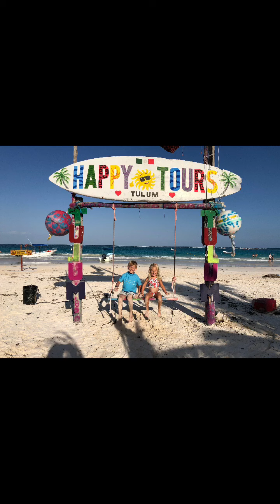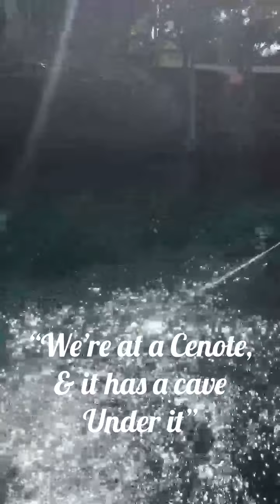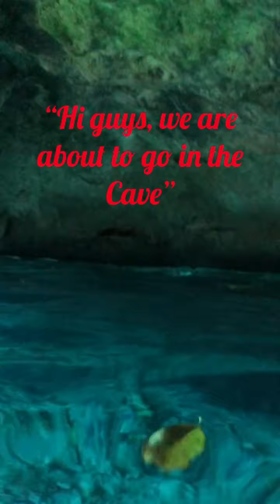The Roman Popes - Part 3. Tulum & Bacalar Mexico. Cenotes, Ruins, laguna, Mexico with kids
Part 3... of our 10 months trip... up next who knows with the Corona a virus ...an isolation edition ...
Covid19
Travel with kids
Kids are awesome
Kids are cool
Kids who travel
6 year old flips
Kids diving
Kids jump in cenotes
6 year old active